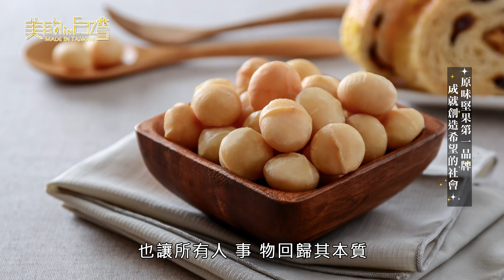中天綜合36台 美的in台灣 成就希望工程【原味堅果第一品牌 成就創造希望的社會】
成就希望工程

地址:嘉義市西區玉山路82號
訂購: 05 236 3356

堅果可以稱的上是本世紀最流行的健康零食之一，小小一顆堅果裝著豐富的營養價值，和人體所需的不飽和脂肪酸、維生素與多種礦物質，美國《時代》雜誌就曾評選它為現代人的十大營養品之一，譽為生物活性成分的發電廠。